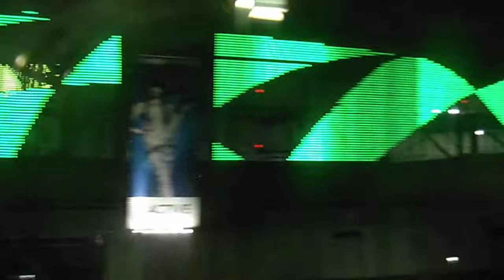DSCF4168イオン海浜幕張店20140924壁面イルミネーション